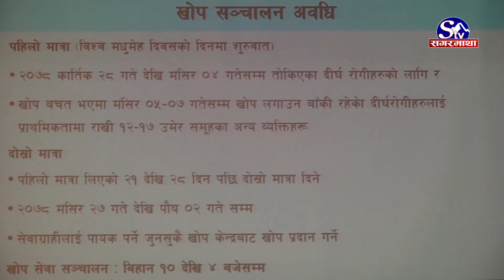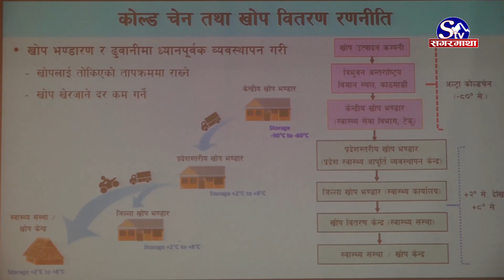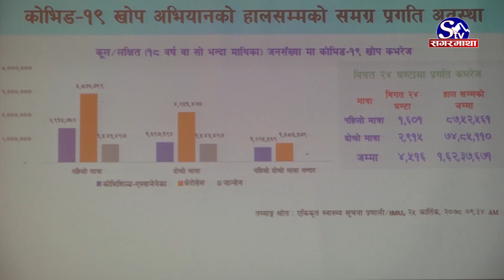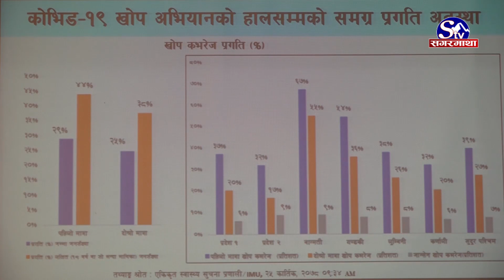कात्तिक २८ देखि फाइजर खोप, कसले लगाउन पाउँछन् ?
सरकारले कोरोनाबिरुद्धको फाइजर खोप अभियान सञ्चालन गर्ने भएको छ । आज फाइजर–बायोएनटेक प्रयोग गरी सञ्चालन हुने कोभिड–१९ खोप अभियानबारे पत्रकारहरुसँग अन्तरक्रिया कार्यक्रममा कोरोनाबिरुद्धको फाइजर–बायोएनटेक खोप अभियान सञ्चालन गर्ने जानकारी दिएको हो